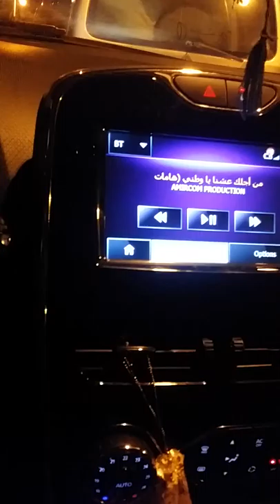من اجلك عشنا يا وطني الله ارحم شهدائنا الابطال من صلامندر مستغانم الجزائر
من اجلك عشنا يا وطني
 ياسمين_بلقاسم
شكرا لحمات الوطن على توفير الأمن للشعب الجزائري
و الله ارحم شهدائنا الابطال يموتون من اجل ان نعيش نحن
REDA MCLAREN